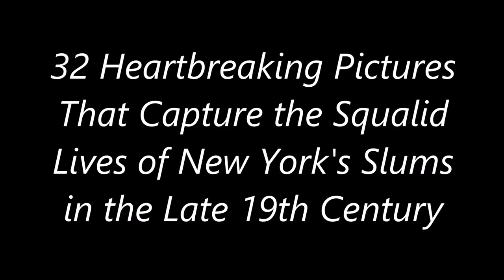32 Heartbreaking Pictures That Capture the Squalid Lives of New York's Slums in the Late 19th Centur